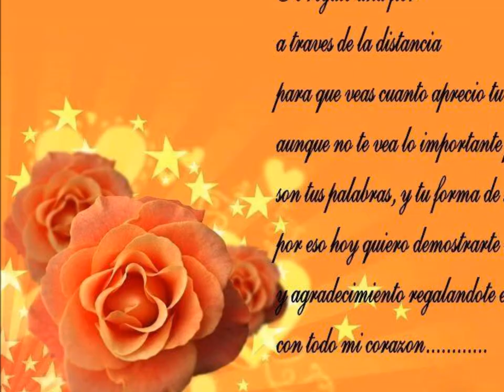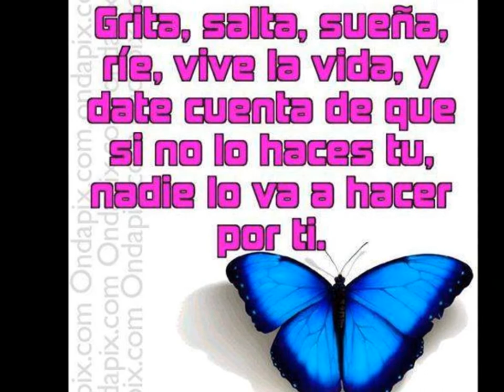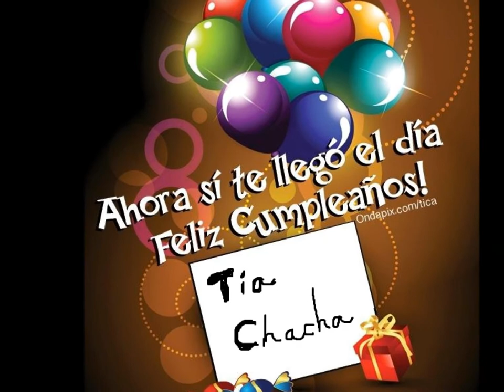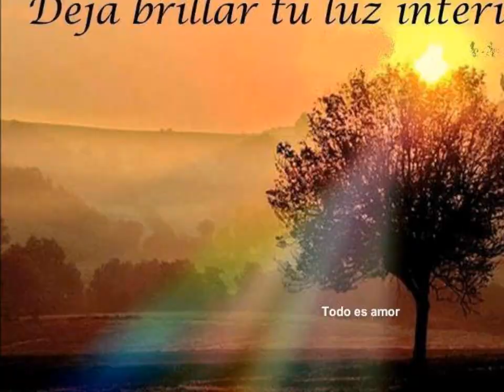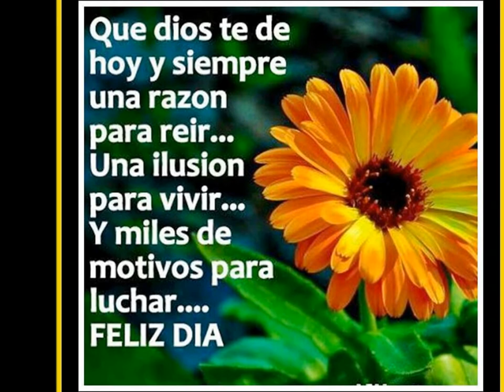Cumple de Chacha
Que llegues a los Cien. Musical Ochíkare